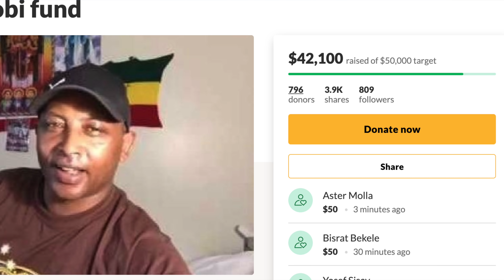መስፍን ፈይሳ ከ1 ሚሊዮን ብር በላይ ተሰበሰበለት